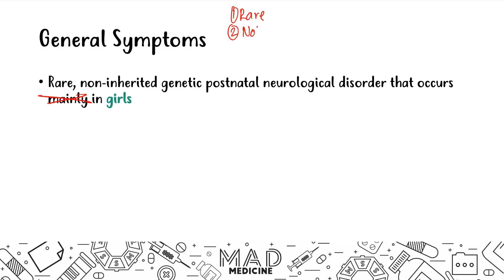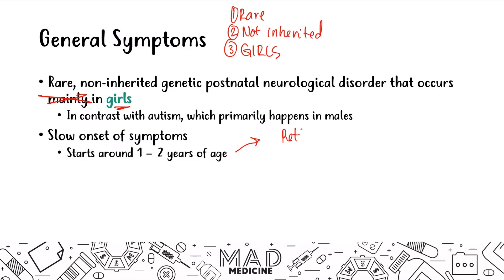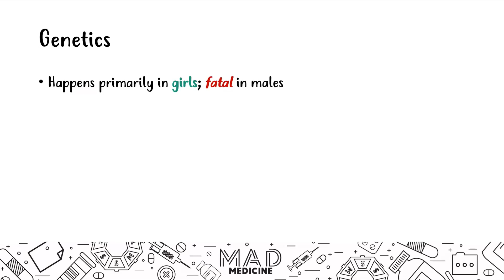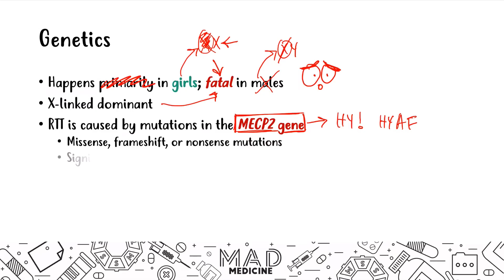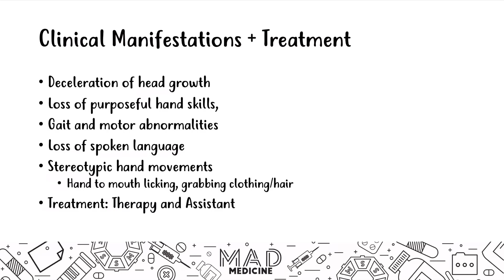Rett Syndrome (Psychiatry) - USMLE Step 1